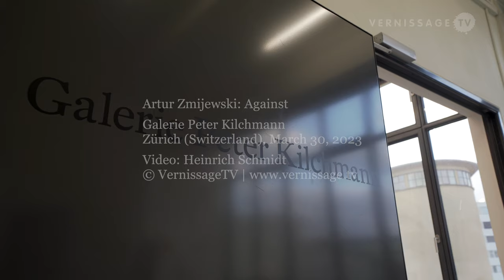Artur Zmijewski: Against / Galerie Peter Kilchmann, Zürich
“Against” is the title of Polish artist Artur Żmijewski's fifth solo exhibition at Galerie Peter Kilchmann. The exhibition features a new film and a new series of photographs. The film follows children of kindergarten and primary school age as they prepare for a demonstration. The fifteen photographs in the Red Army series were taken by Żmijewski in the Soviet Military Cemetery in Warsaw and show sections of the two groups of figures Heroism and Sacrifice by the sculptors Jerzy Jarnuszkiewicz and Stanisław Lisowski. By overlapping the shots the conflict-laden monuments are detached from their site-specific context and given a new level of meaning.

Artur Żmijewski was born in 1966. He lives and works in Warsaw. Works by Artur Żmijewski have been exhibited internationally since the early 1990s. On March 5, the collection presentation Signals: How Video Transformed the World opened at MoMA in New York, featuring Żmijewski's perhaps most groundbreaking installation Democracies (2009) - a 20-part video work that subtly explores the meaning of democracy in our society. (The exhibition runs until July 8, 2023) In 2022, Żmijewskis solo exhibition When Fear Eats the Soul was presented at the PAC Padiglione d'Arte Contemporanea, Milan, on the occasion of which a comprehensive monograph will be published in spring 2023. The exhibition at Galerie Peter Kilchmann runs until May 20, 2023.

Artur Zmijewski: Against / Galerie Peter Kilchmann. Zürich (Switzerland), March 30, 2023.